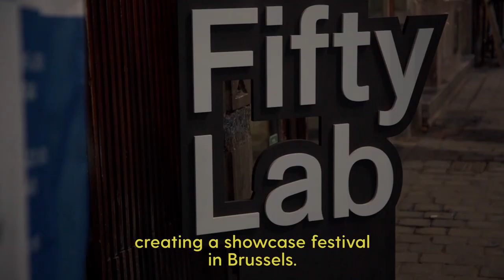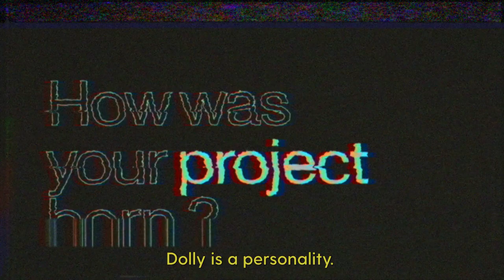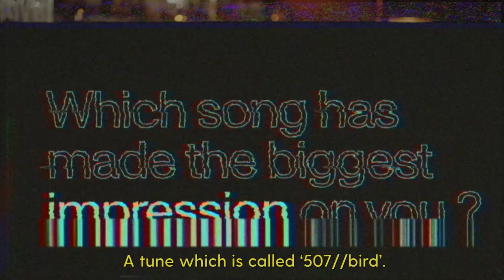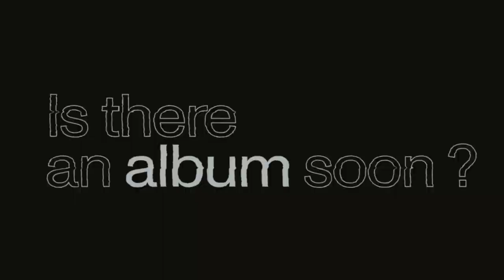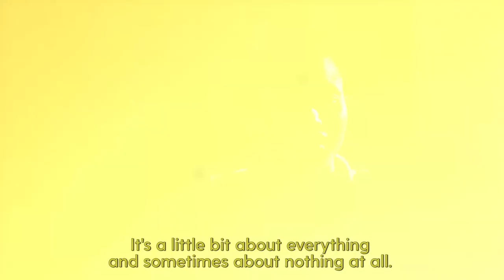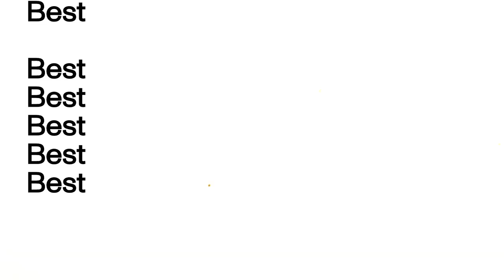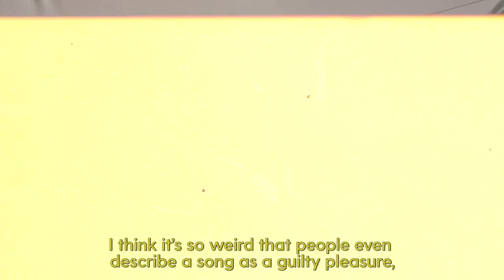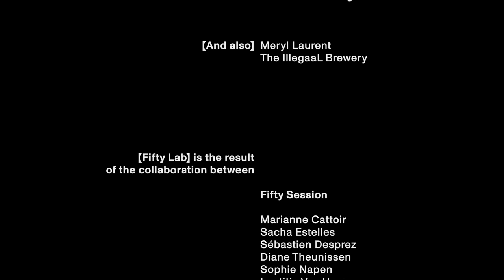Fifty Lab 2020: online edition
From the comfort of your couch, with a cup of tea or a cold beer (your pick), enjoy talks and exclusive content. The 2020 way to discover new talent and be up to date with what's happening in our music scene. Think of it as a series you can bingewatch - go ahead, we won't judge.

【Director】
Diana Vos

Laure-Anne Taymans

【Chief editor】
Kevin Wyns

【Camera】
Adrien Englebert
Diana Vos
Elisa Vdk
Laure-Anne Taymans
Victor Rahman

【Editors】
Diana Vos
Elisa Vdk
Kevin Wyns
Nil-Enzo Clémentin
Victor Rahman

【Light】
Laure-Anne Taymans

【Graphics】
Kevin Wyns and Loïc Marszalek

【Colours】
Diana Vos

【Sound engineer】
Robin de Carvalho Coomans

【Sound mix】
Théophile Moussouni

【Transcription & translation】
Kyle MacNeill
François Lovens
Clara Dhilly

【Stage photography】
Camille Doyen

【Additional photography content】
Studio Trad
Patrick Blomme
Knack/Focus
Victor Rahman

【Artists】
Annabel Lee
Céline Gillain
David Numwami
DOLLY BING BING
ECHT!, Frenetik
Iliona
Jaguar Jaguar
Meskerem Mees
MEYY
Rachel Sassi, Victor De Roo
Reinel Bakole

【Curators】
Best Kept Secret【NL】
Body&Soul【IE】
Coconut Music Festival【FR】
Dour Festival【BE】
Plisskën Festival【GR】
Primavera Sound【ES】
Les Vieilles Charrues【FR】